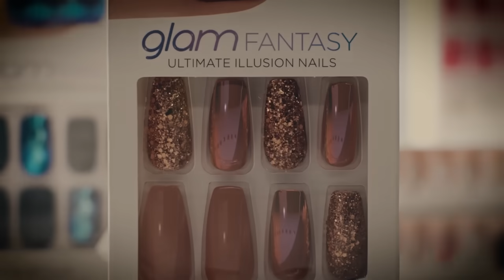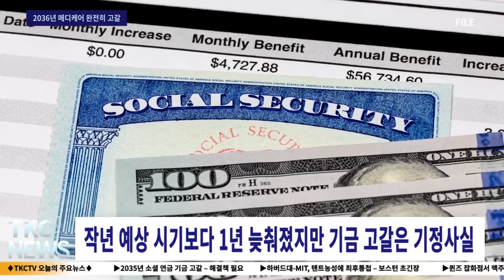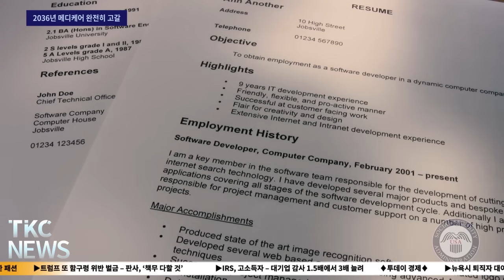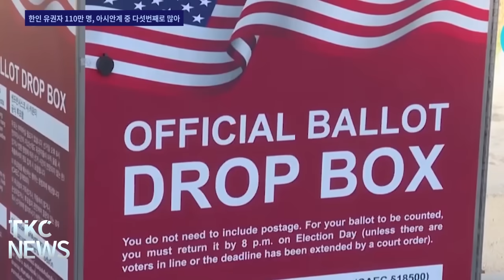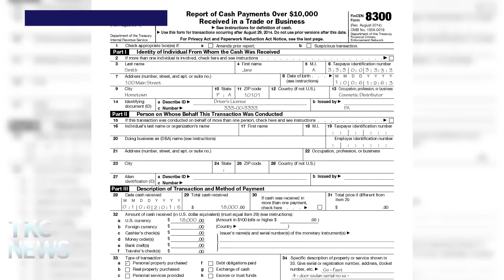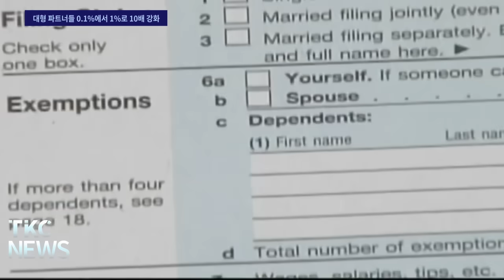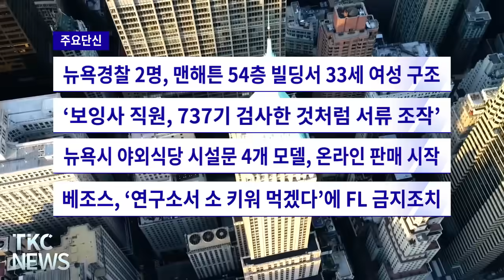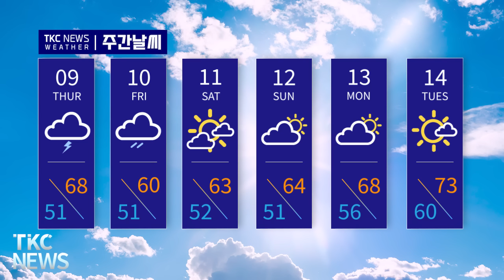TKC NEWS l 5/7 (화) 퀸즈 잡화점서 맥주 놓고 실랑이하다 칼에 찔려 사망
1. 2035년 소셜 연금 기금 고갈 – 해결책 필요
작년 예상 시기보다 1년 늦춰졌지만 기금 고갈은 기정사실
[2036년 메디케어 완전히 고갈]

2. 하버드대-MIT, 텐트농성에 최후통첩 – 보스턴 초긴장
하버드대 총장대행, '자진 해산 불응시 정학 경고'
[미 대학, 졸업식 앞두고 시위대에 강경모드]

3. 퀸즈 잡화점서 맥주 놓고 실랑이하다 칼에 찔려 사망
잡화점 직원과 손님 간 다툼 불거져...칼로 가슴 찔러
[20대 남성 잡화점서 칼 맞아 사망]

4. 티파니 매장서 다이아 반지 모조품과 '슥'...도둑 체포
맨해튼 티파니 매장서 25만 달러 상당 반지 훔쳐
[뉴욕, 플로리다, 한국 등 세계 각지서 대범한 범행 벌여]

5. 뉴욕한인학부모협회 제 31회 스승의 날 행사 개최
오는 30일 저녁 6시, 디모스연회장서 개최
['한인 위상 드높이는 파워풀하고 신나는 행사']

6. 아시안계 보팅파워, 전체의 6.1% - 대선향방 가를듯
대선 때 아시안 60%이상 투표...많게는 천만 표 행사해
[한인 유권자 110만 명, 아시안계 중 다섯번째로 많아]

7. 2024 멧 갈라, '시간의 정원' 꽃 피우는 화려한 패션
올해 테마, '잠자는 숲 속의 미녀: 다시 깨어난 패션'
[멧 전시 오는 10일 열려...9월 2일까지]

8. 트럼프 또 함구령 위반 벌금 – 판사, ‘책무 다할 것’
벌금 1000달러 부과...앞서 이미 9천 달러 벌금형 받아
[트럼프, 지난달 보수매체와 인터뷰서 함구령 어겨]

9. IRS, 고소득자 – 대기업 감사 1.5배에서 3배 늘려
자산규모 2억 5000만불 기업 감사 비율 3배 늘려
[대형 파트너들 0.1%에서 1%로 10배 강화]